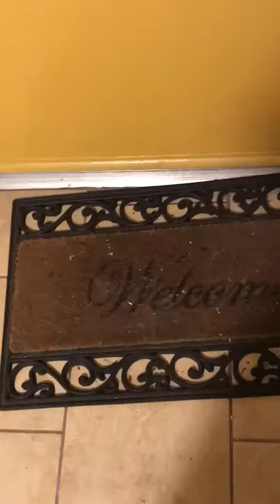6/15/18 Even the doormat to my apartment gets dusted. 139s is clean 🤷🏻‍♀️.